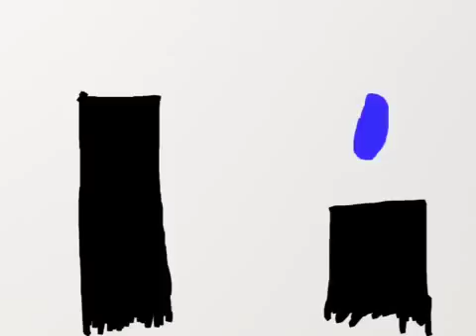Austin - Jump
12 Principles of Animation
#2 - Anticipation
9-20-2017